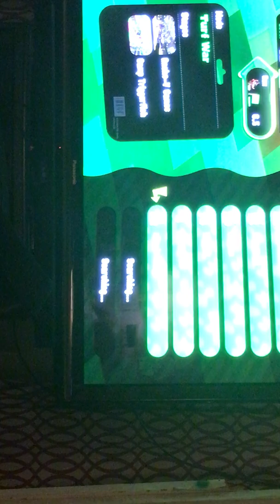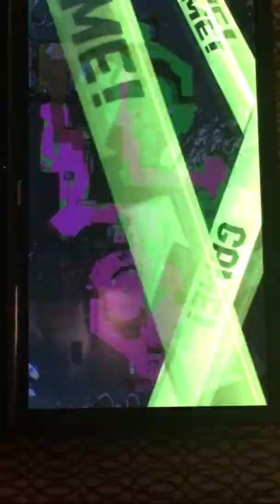Splattoon 2 February 6, 2020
Playing Splatoon 2 on Nintendo switch on February 6, 2020.